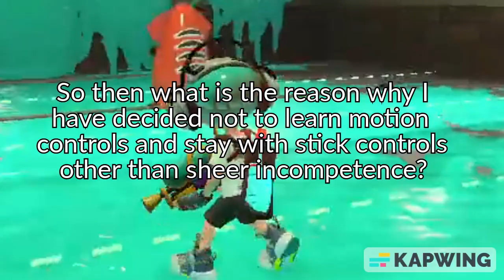Goated on the sticks [Splatoon 3 Stick control Montage]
I got two thumbs for two sticks and I intend on using them. A montage/some commentary on stick controls in splatoon.

CONTENTS
0:00-0:17 intro
0:18-1:17 some analysis on stick controls
1:18-3:44 montage
3:45-3:59 outro

MUSIC LIST
0:06 Dragon Ball FighterZ - Goku Black's Theme
0:18 Django django
1:17 Dragon Ball FighterZ - Goku (GT) Theme